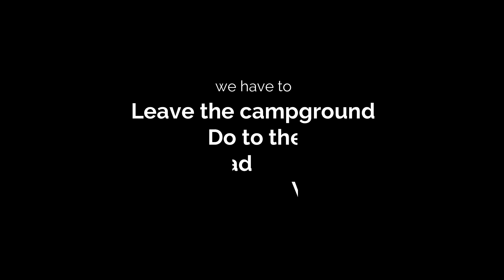We have to leave the campground do to the bad weather.. JPR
This Channel is about different kinds of Videos